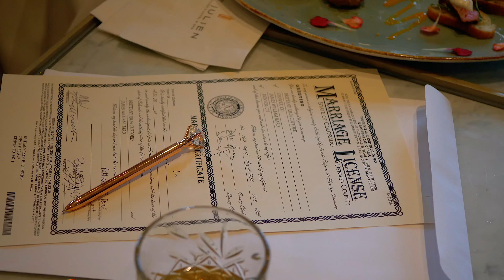James & Brittany (Wedding Trailer)